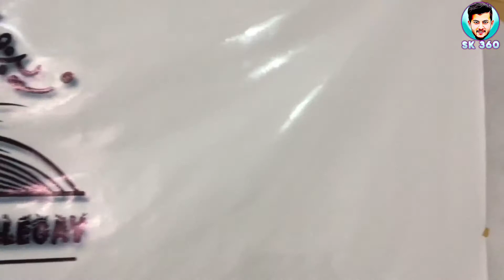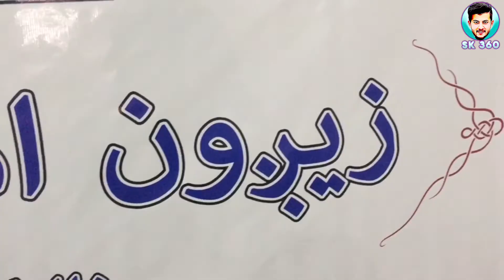Pashto Mushaira | زیگون ادبی ٹولنی میاشتنئ غونڈ.. 26.7.2019 | Ghalegay Swat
Da Zegun Adabi Tolany Myashtani Ghwanda Pa 26/7/2019 Bande Da Israr Dle Pa Hujra K Washwa